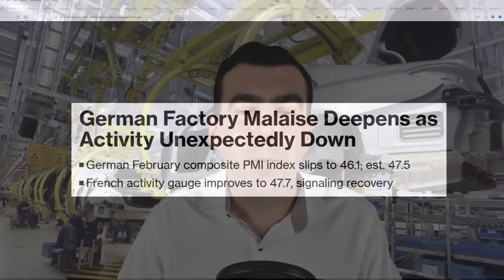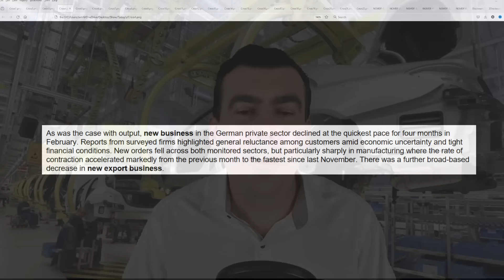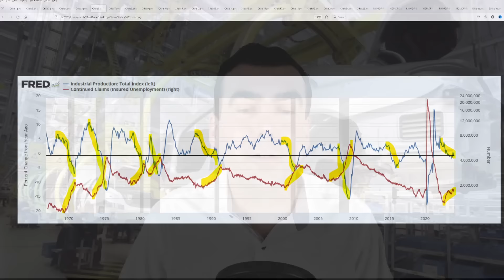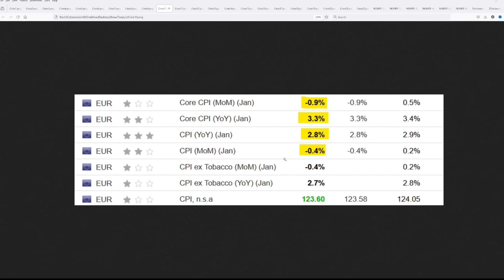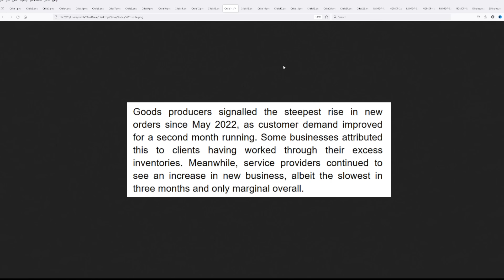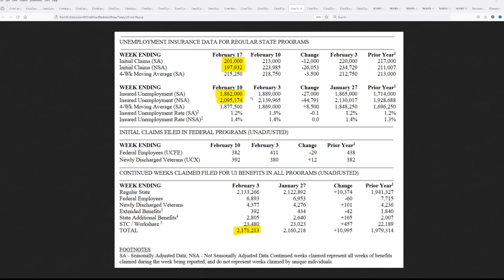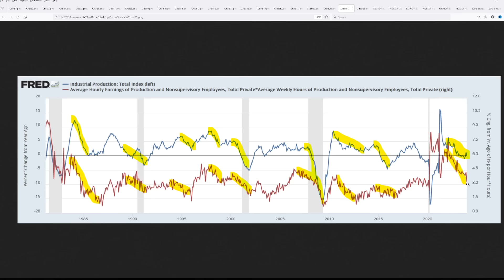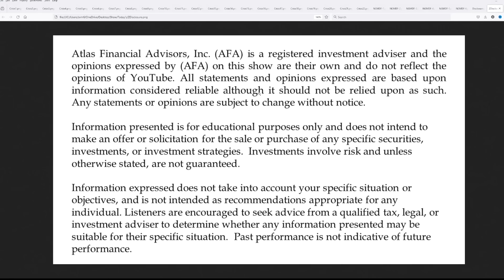The Unthinkable is About to Decimate this Major Economy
Atlas Financial Advisors, Inc. (AFA) is a registered investment adviser. Sponsorship does not influence AFA to recommend products or services issued by NuGen Medical Devices Inc. (OTC:NGMDF | TSXV:NGMD) to current or prospective clients.

This endorsement was provided for compensation, this included a formal agreement between Steven Van Metre and Outside The Box Capital Inc. for a one-time fee of $6,500 for one placement to provide coverage on 2/22/2024 for NuGen Medical Devices Inc. (OTC:NGMDF | TSXV:NGMD). AFA is independent of, unaffiliated with, and holds no endorsements for NuGen Medical Devices Inc. (OTC:NGMDF | TSXV:NGMD).